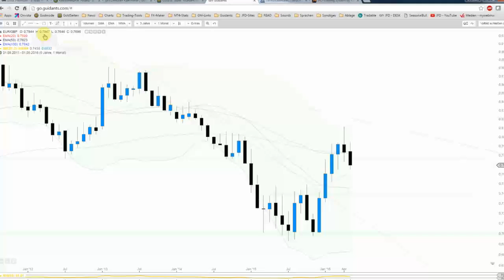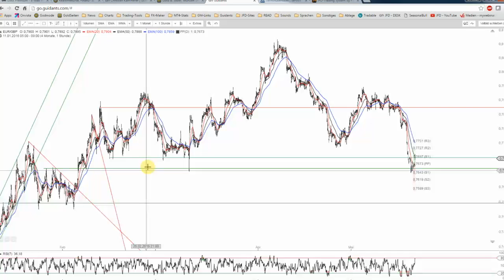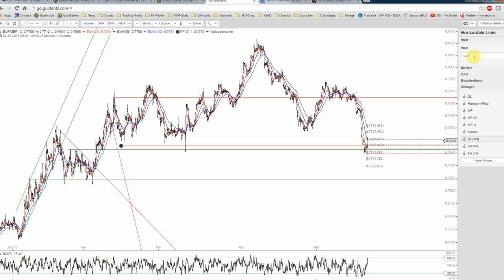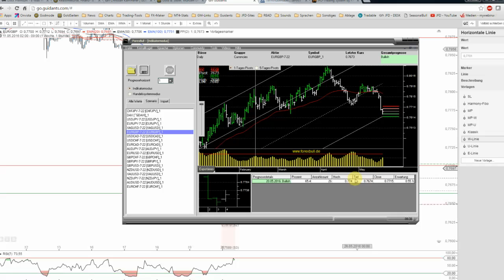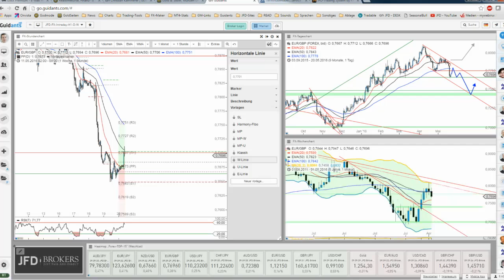JFD Devisenradar: EUR/GBP schlägt den Weg gen Süden ein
Während der letzten Monate konnte der EUR/GBP vom Key-Level um 0,7000 GBP dynamisch ansteigen und so bis zu 1.000 Pips gewinnen. Seit April kehrt sich die Situation jedoch wieder um.